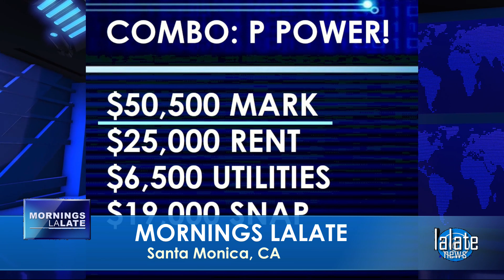FOURTH STIMULUS CHECK JUNE 2022 DIRECT DEPOSIT! 4th STIMULUS CHECK UPDATE GREAT NEWS!! MORNINGS 🌞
🌞 MORNINGS LALATE 🌞 GREAT NEWS: JUNE 10 2022 🦅 💜 JOIN as a Member | ☑️ SUBSCRIBE | 📬 LALATE ALERTS | Fourth Stimulus Check Update Today 2021 | Fifth Stimulus Check | Multiple Monthly Stimulus Check Update | $1400 Third Stimulus Check & Third Stimulus Package Update 2021 | Second Stimulus Check & Second Stimulus Check Update 2020 | $10,000 EIDL GRANT CARES ACT 2020 | $2,000 CASH ACT 2020 | $2400 ($200/month) SSI SSDI SA VA RB Bill 2021 | $50,000 Student Loan Debt Forgiveness Bill 2021 | National and Sports News 2021 | Also covered: PUA, FPUC, LWA, EIDL, UI, Hazard Pay. | Fourth Stimulus Check Update and stimulus package update and stimulus check 4 update and fourth stimulus package and stimulus check update | $3600 $3000 Child Stimulus Check | $1400 Paid Sick Leave | $1500 Earned Income Tax Credit | $5,000 EIDL Check. || FINALLY! FOURTH STIMULUS CHECK UPDATE TODAY 2021: BIG MULTIPLE 4TH Stimulus Checks COMING | DEPOSITED $2K ADULT CHECKS!! FOURTH STIMULUS CHECK JUNE 2022 DIRECT DEPOSIT! 4th STIMULUS CHECK UPDATE GREAT NEWS!! MORNINGS 🌞

0:00    Intro:  Stimulus Check
1:00 STIMULUS CHECK UPDATE
2:00 SECOND STIMULUS CHECK
3:00 THIRD STIMULUS CHECK
4:00 FOURTH STIMULUS CHECK
5:00 FIFTH STIMULUS CHECK